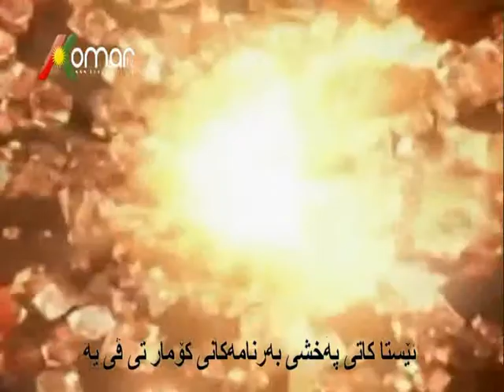بەرنامەی وەکوخۆی لە کۆمارتیڤی، میوانی بەرنامە: نەزار کوێستانی، نوسەر و چاودێری سیاسی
کۆمار تی ڤی ,دەنگ و رەنگی ئازاد و حەقخوازانەی نەتەوەی کورد لە رۆژهەلاتی کوردستان